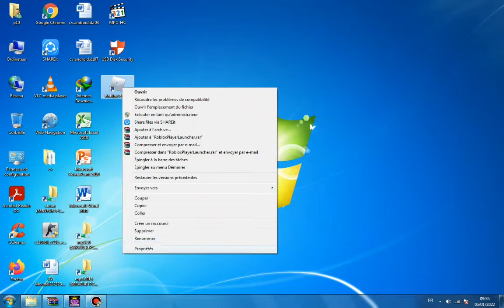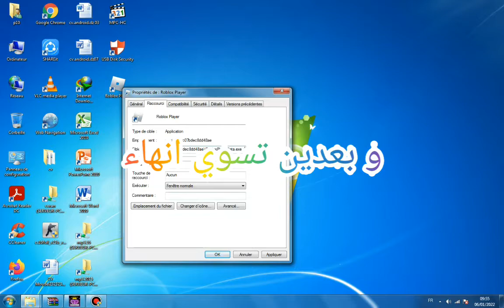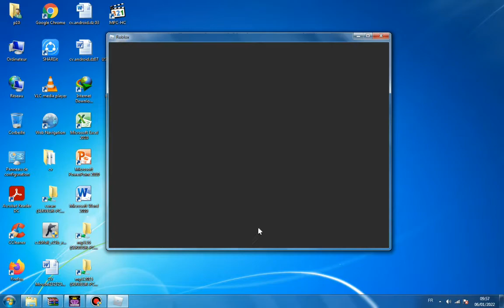تحويل روبلوكس الكمبيوتر الى روبلوكس الموبايل!!!😱😱😱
انزعو RobloxPlayerLauncher.exe -app
و حطو ذ RobloxPlayerBeta.exe --app
بس
انشاء الله تشتغل